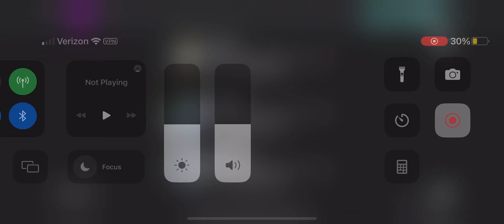Among us hide n seek p11 sorry guys late because I am tired.